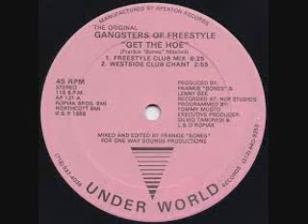Dance mix 2020 BY DJ Tony Torres Vol 1